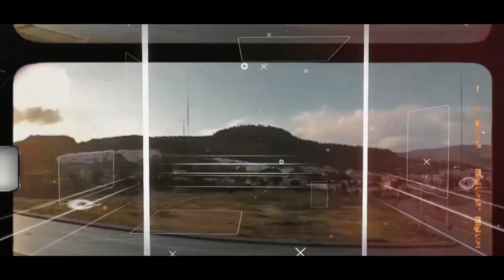الحج كاين هنا قبل مكة المكرمة .. تصريحات تجار عن موسم الحج ..